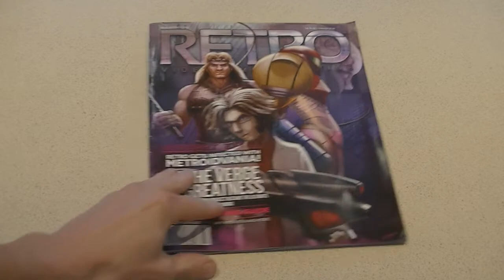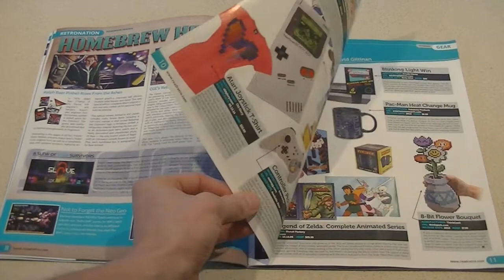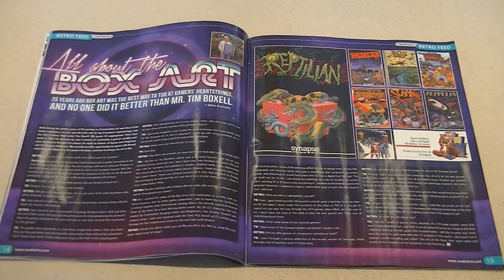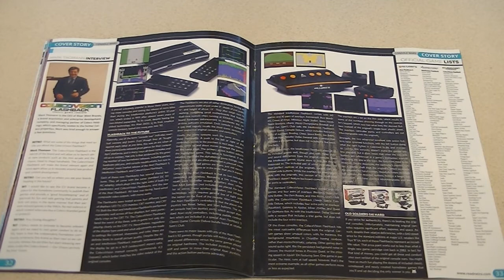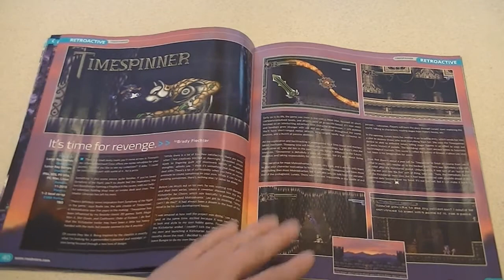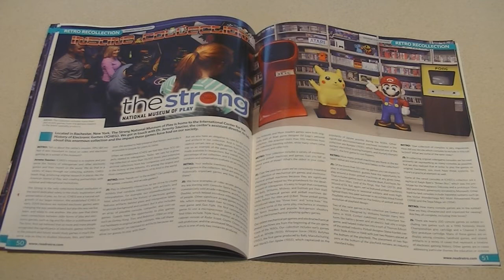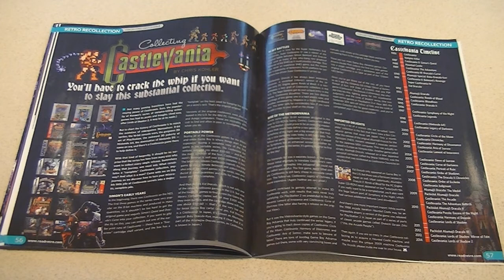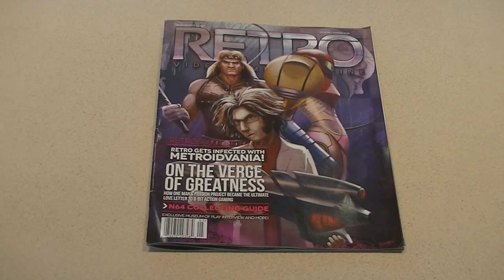Dr. Retro Reads Retro Issue #5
to stay up to date on all the new videos, articles and pictures!

My retro store

check out the channel for more retro game videos and be sure to check out our community @